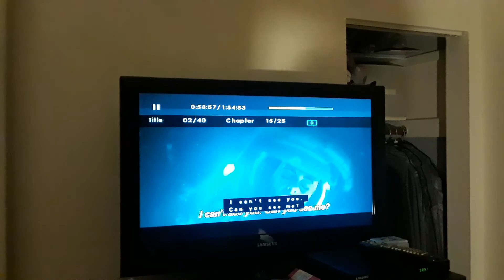Underwater creature 2 scene